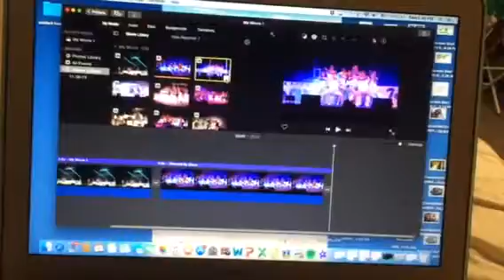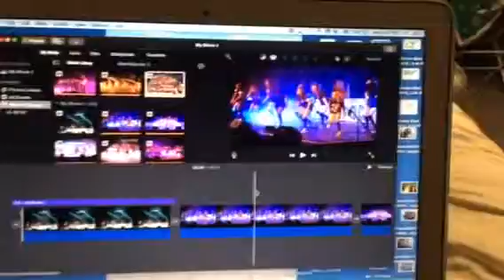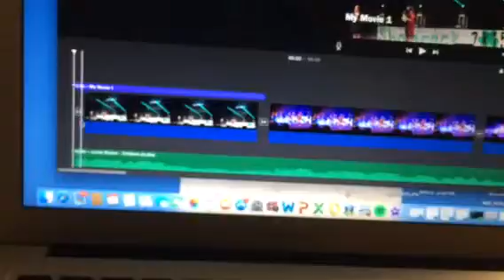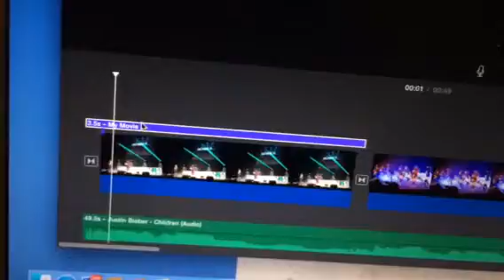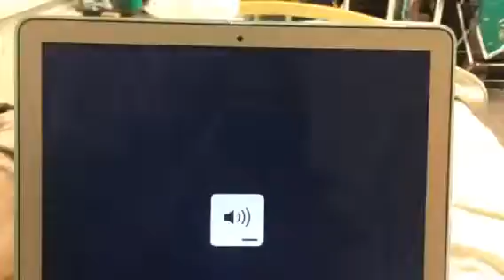How to make a video using iMovie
Diana Aguayo- Art of film Sec 1